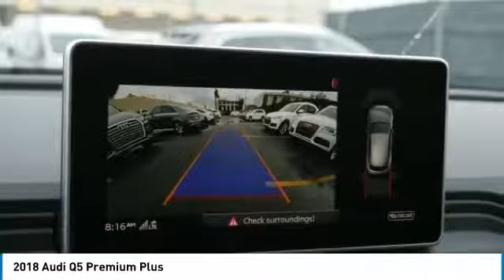2018 Audi Q5 Metairie LA N131520